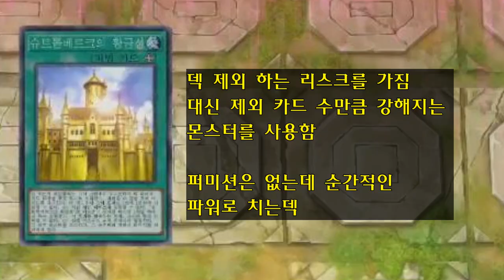누군가 잠못드는날 - [마스터듀얼]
ㅡ히히...

BGM
- Super Mario Bros 3 (NES) Music - Overworld Theme 2
- DarkSoulsIII  Vordt Theme of the Boreal Valley
- Metal Slug 3 - Midnight Wandering Soundtrack
- Yugioh 5ds OST 73   Yusei's Theme

-2일 1영상/오후5시 업로드

### 구독
### 좋아요